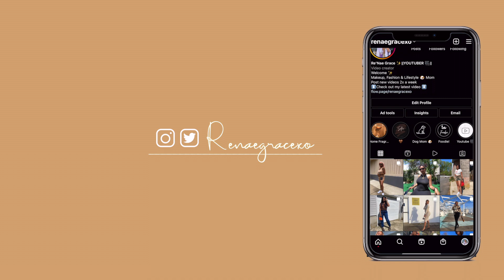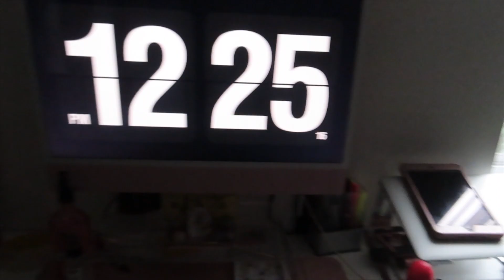Clean My Apartment With Me